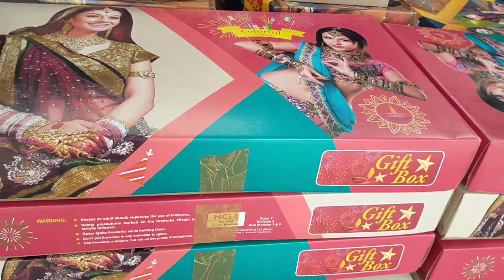50 % off on all crackes Thirumalai pattasu kadai trl | thiruvallur vlogs | ash vlogs tamil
TIRUMALAI PATTASU KADAI
 No: 1 keel nalathur village caterpillar
 4th road Straight
_*_  THANKS FOR WATCHING THE VIDEO LIKE SHARE AND SUBSCRIBE TO MY CHANNEL CLICK THE BELL ICON DON'T FORGET TO CLICK THE BELL ICON FOR THE NOTIFICATION AND CHECK OUT OUR GAMING CHANNEL AND FOLLOW US ON INSTAGRAM AND DON'T FORGET TO FOLLOW OUR OFFICIAL ASH VLOGS TAMIL

Ash vlogs தமிழ் official insta id :
     ASH VLOGS தமிழ் SQUAD ON FIRE 🔥

VASADHETHAAN KARANAM channel link 👇🏻

Vlogger : a$h  🌟

Camera man ( çm ) : REEMO ( ARSHADH )🎥

Edited by :  ®€M∅ 📼